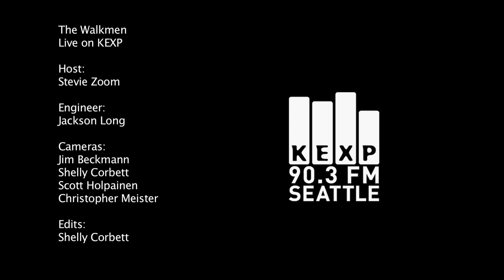The Walkmen - Darlin' Companion (Live on KEXP)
The Walkmen perform a cover of Johnny Cash's "Darlin' Companion" live in the KEXP studio. Recorded 9/7/11.

Audio: Jackson Long
Cameras: Jim Beckmann, Shelly Corbett, Scott Holpainen, and Christopher Meister
Editing: Shelly Corbett